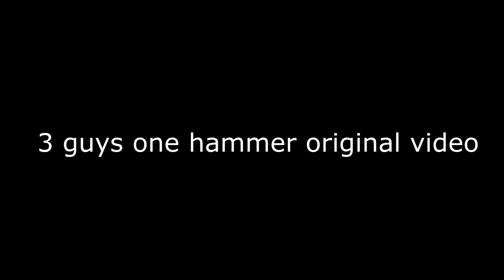three guys one hammer original video (no censure )